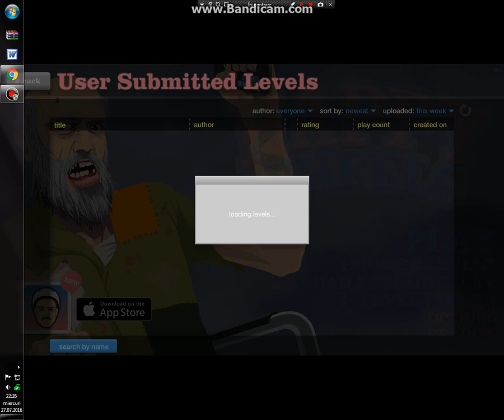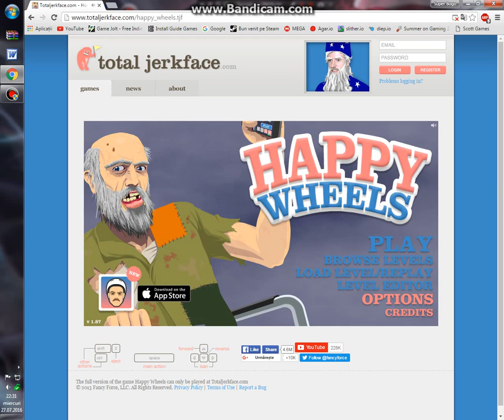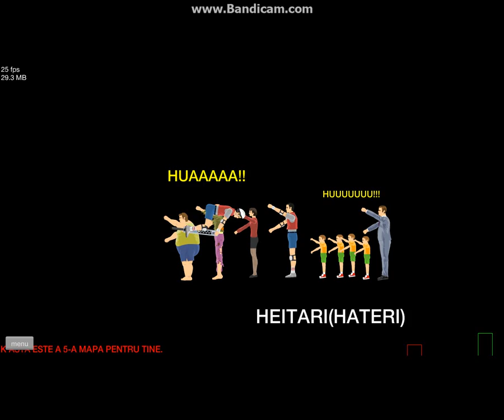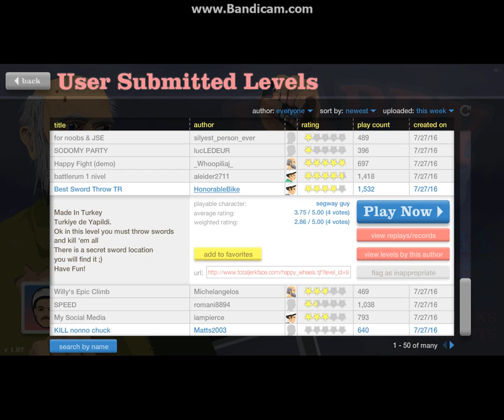Happy Wheels/Episode 1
I bet that you don't know this game...